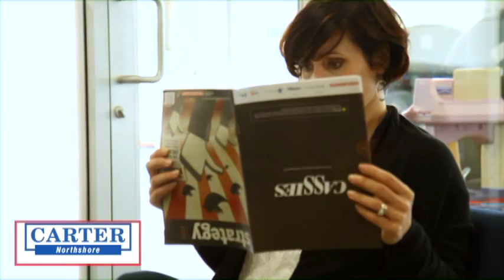Northshore Auto Mall - Nat's Happy Endings Episode 1